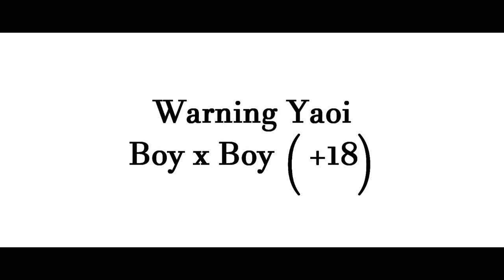Iwaizumi x Oikawa || Attention ( YAOI +18)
good day ^^ yeah. what can i say i am actually not that talkactive typ so Hope you like it
I heard this song and i love it :DD
Ship haikyuu